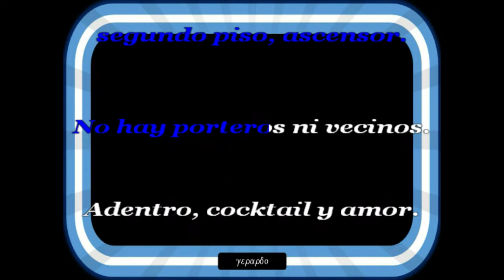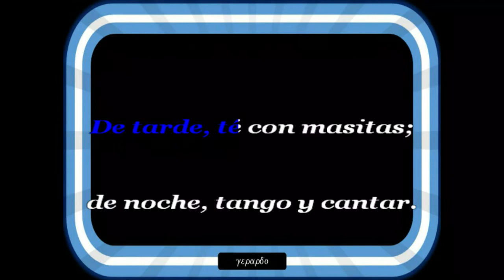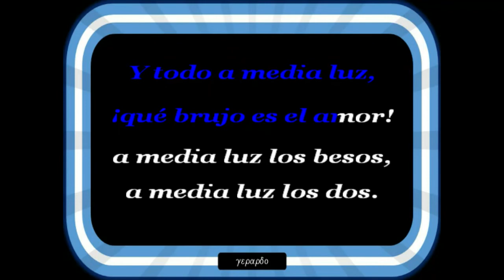Argentino Ledesma - A media luz - Karaoke